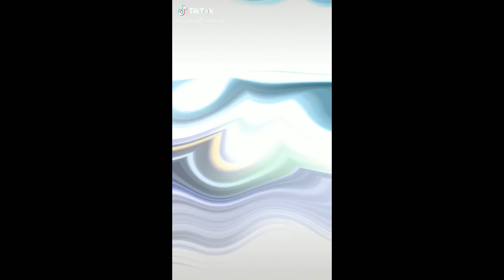Phần 69 các video tiktok về bóng đá Danh football